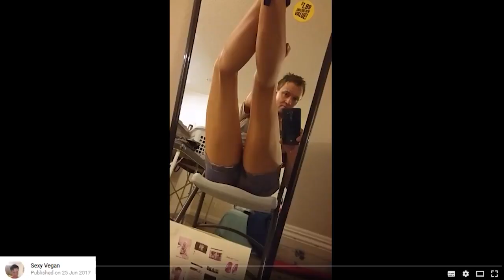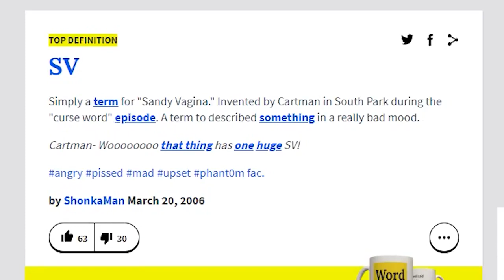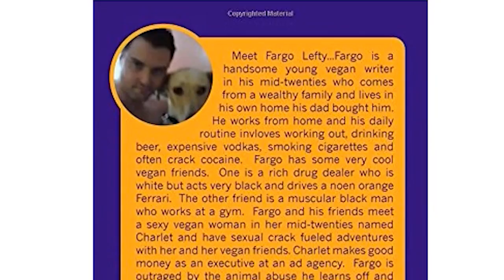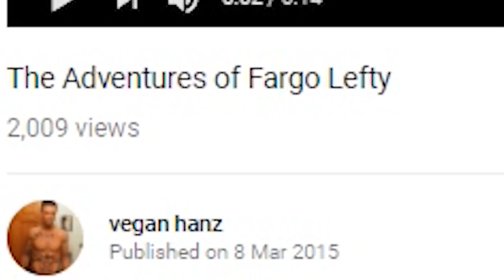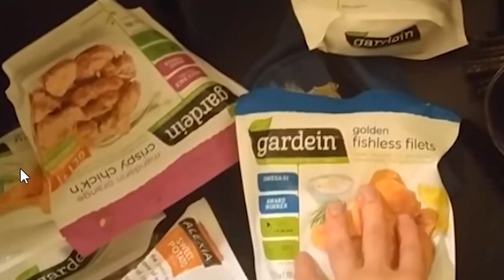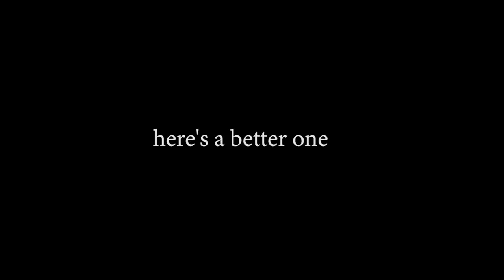YOUTUBER GOES ON DR PHIL. (Deleted PewDiePie Video)